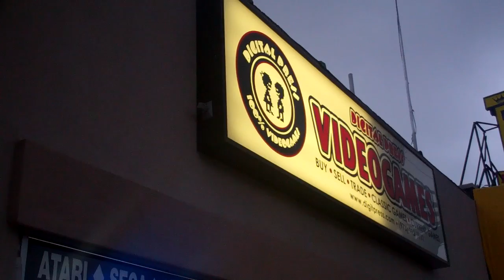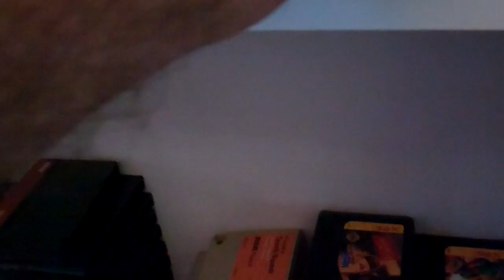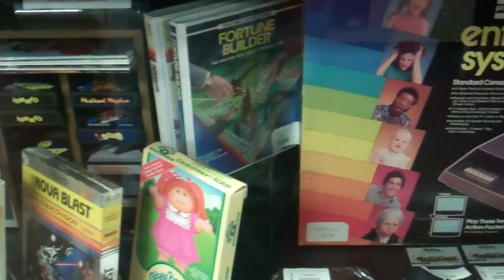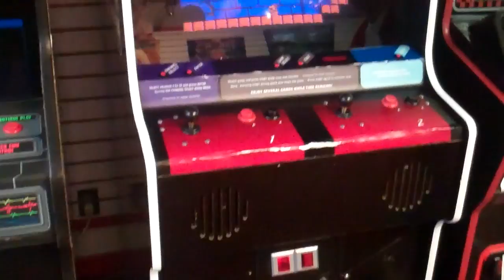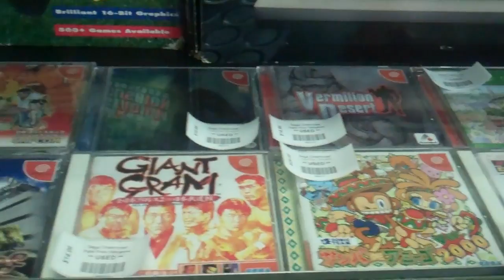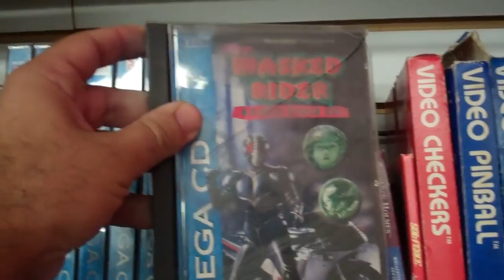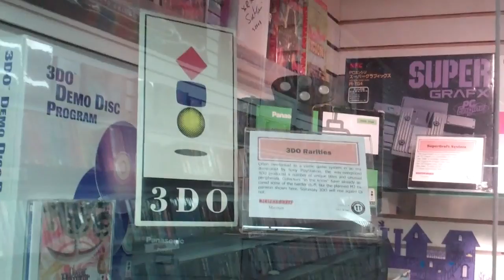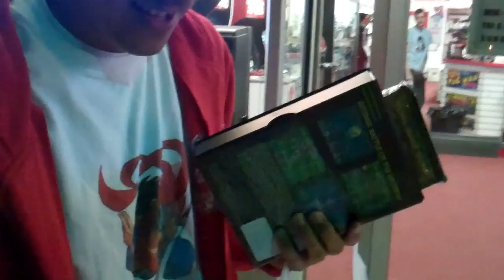Revisiting Digital Press game store - Gamester81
Digital Press is a great video game store located in Clifton, NJ.

This is a walkthrough a Digital Press in Clifton, NJ. Their website is

Logo by Ross Allman, animated intro by Danny Carter, and channel banner by Dave (YouTuber SMAAAASHTV).

I'm on Instagram,Tumblr and Foursquare under Gamester81.

Follow me on Instragram; user Gamester81.

Listen to my podcast Allgengamers with cohost MetalJesusRocks, PeteDorr, and TheEMUreview